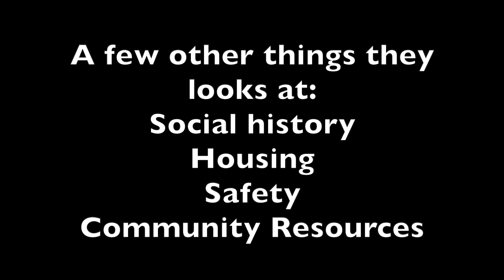All About Your First Prenatal Appointment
Hello lovely people! Today's video is all about what to do after you get your positive pregnancy test. From picking a provider to medical and social screenings to labs. Did your first prenatal exam include everything in my video? If you have any other experiences, be sure to share them down below!